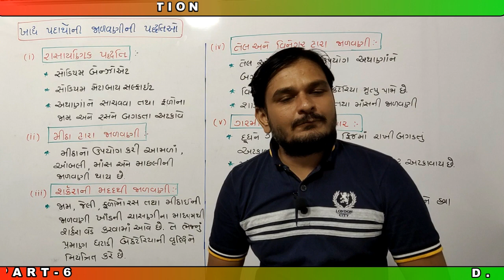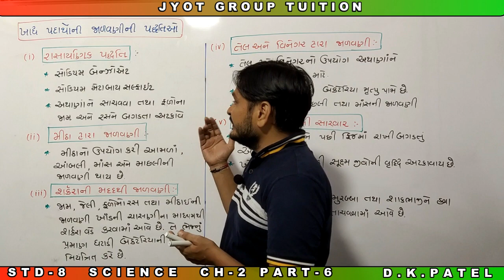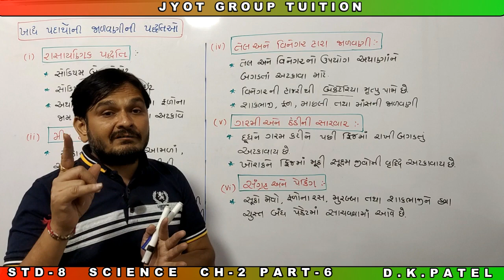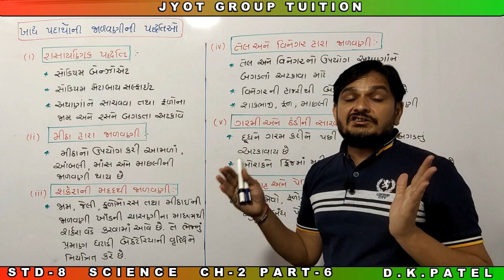STD 8 SCIENCE CH 2 PART 6